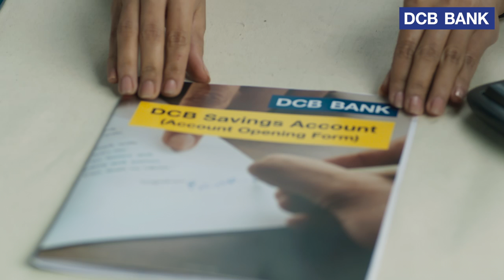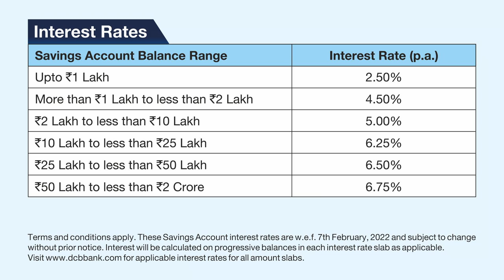DCB Film | 6.75% on Saving Account | Eleventh Hermit - Content Creators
DCB Bank Digital Film
Content Creator: Eleventh Hermit
Production House: RedWood Production
Director: Rohan Dsouza
Producer: Ashish Kumar
Story & Script: Pratish Prabhakaran
DOP: Mile
AD & VFX Supervisor: Robbin Siingh
Music recorded mixed and mastered @JRA STUDIO
Editor: Harmanpreet Singh
Art Director: Cherry Terhan
Production Manager: Arjun Arora
Background Score: JRA Studio
Clap: Karyn
Styling: Kamlakshi
Casting: Arjun Arora
Makeup & Hair: @sinhaisha05 & Sharmeen
Colourist: Punit Pujari
DI Studio: @nube_cirrus - A Division of @nubestudio.in
Lights: Famous Lights
Gaffer: Imran Khan
Camera: Siddhi Vinayak Vision
Grip: Accord Equipments
On Location Sound: Prem
Spot Team: Saroj

We are the ELEVENTH HERMIT!
The Content Creators

Eleventh Hermit is a "Specialist in content based BRAND films"  that helps brands with solutions regarding online to offline content creation.
• Concept, Scriptwriting & Blog Post
• Production / Executing the Content

With 20+ yrs of media industry experience. Our expertise of creating digital content & offline media content (film/video/ad post/blog) comes with a strong understanding of research findings of a B2B & B2C business.

Making us an end-to-end content solution company, with our in-house capability from concept to production.